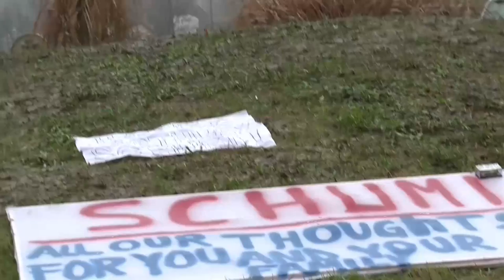Schumacher's life 'not in danger', says friend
Various arrivals at Grenoble Hospital where Michael Schumacher continues treatment following his skiing accident.
Corinna Betsch, Schumacher's wife arrived at the hospital yesterday (Friday) along with his doctor Gerard Saillant and FIA president Jean Todt.
Although a friend of Schumacher's, Phillippe Streiff said that his friend's life is not in danger, the hospital still refuses to release any details about his condition.
The only information released to the press comes from Schumacher's manager, Sabine Kehm, who has repeated the same statement, that the racing legend's condition is stable, yet critical.